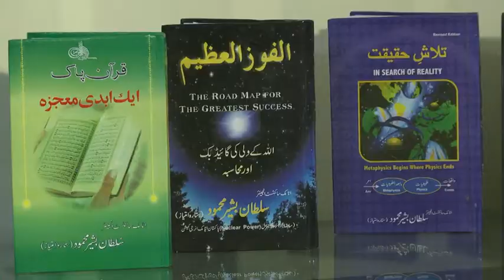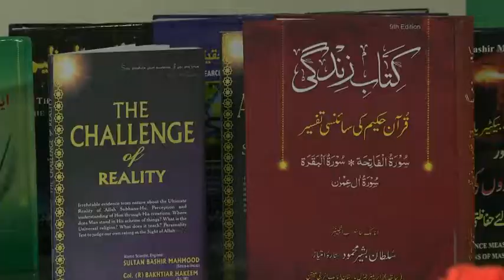Mayn Nay Pakistan Bantay Daikha:Sultan Bashiruddin Mahmood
This is a project of video interviews of personalities those are eyewitness of birth of Pakistan,initiated by Prof. Dr.Anis Ahmad Vice Chancellor Riphah International University,Islamabad,Pakistan.
if you know any body that can tell the story of Pakistan,may contact to record his/her interview.
May Contact to broadcast on your TV channel High Quality version available.